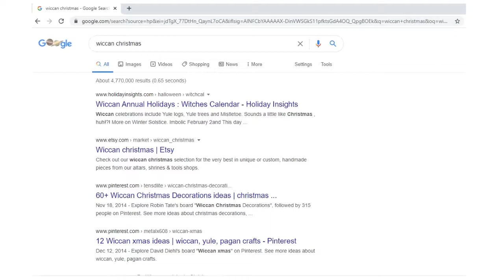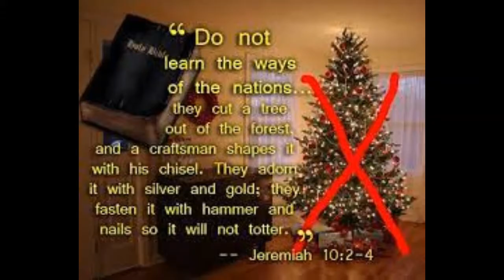Series - Believers Beware - 13 - 5 Reasons Believers Should STOP Celebrating Christmas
Click the links for more info on the materials mentioned in this video:

Winter Solstice Christmas Star When to Lookup in NJ

Series - Did You Know? - #5 - christmas the pagan holiday

It is our aim to live to a Holy Standard according to the Will and Word of God through Christ Jesus.

We must repent daily, believe, and have faith in who Jesus is and what He has done for us on the cross to allow us the gift of salvation.

Visit LuvsCure Ministries on Pinterest!